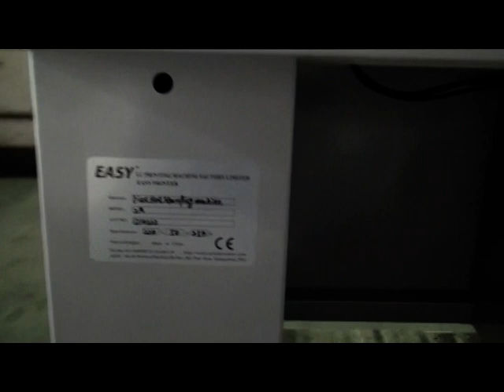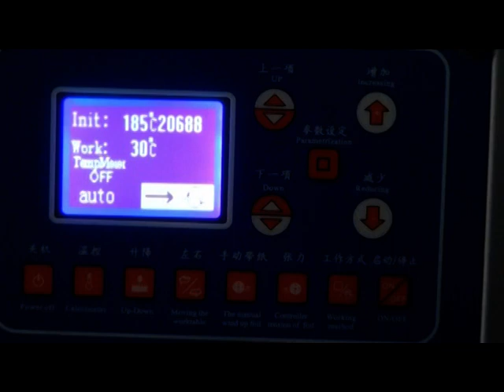SF-2A flatbed hot stamping machine